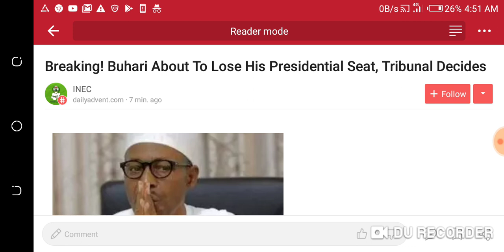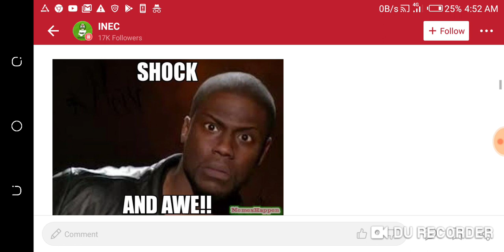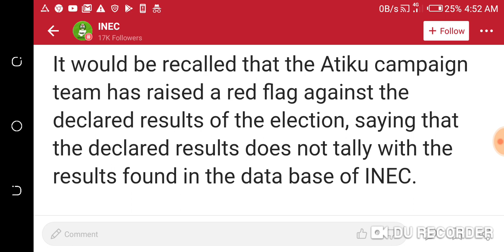Buhari about to loose his presidential seat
Breaking:Bujari about to loose his presidential seat,Tribunal decides.